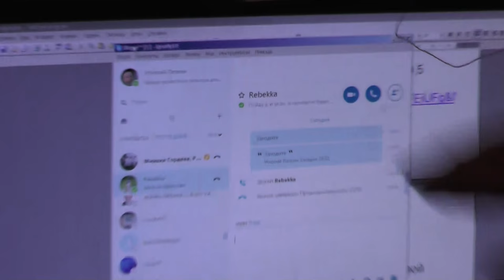Украина. Кривой Рог. Еврейские вопросы. О молитве и законе. 06. 12. 2016